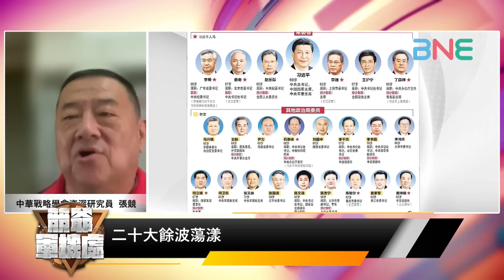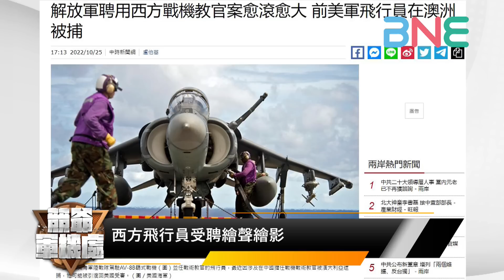競爺軍機處 二十大后解放军关键职缺看点｜英国想逆袭颓势只有一招：靠紧欧盟｜西方退役飞行员受聘事件发酵是酝酿什么“目的” | 20221027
【 首播时间新西兰时间周五早12点 - 13点 （周五 新西兰时间 12：00 / 北京时间07：00 / 澳洲悉尼时间10：00 /吉隆坡时间08：00 / 伦敦时间 24：00 /美国西岸时间  17:00 /美国东岸时间  20:00】